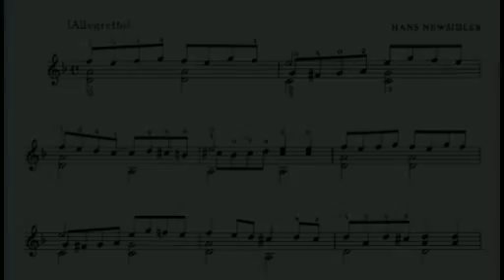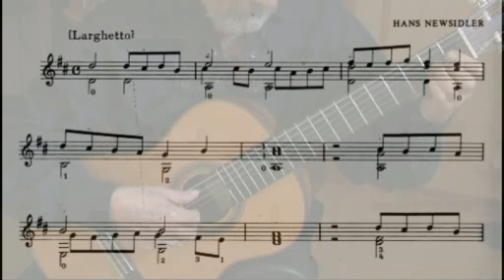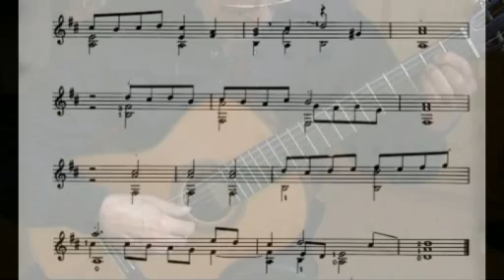Wascha Mesa, Ich klag den Tag-H.Newsidler, Guitararrangement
This audiorecording I made in 1994. Analog (taperecorder), no editing. This video (playback) I made an hour ago. The arrangement is by Jiri Jirmal 1986.
My guitar then and today, is the same: Antonio Raya Pardo, Granada 1988.

Life
Neusidler first enters the historical record in 1530, when he first settled in Nuremberg. He was issued a residence permit by the city council in February, and married there in September. In April 1531 he became a citizen, and soon after bought a house on the Zotenberg. He taught lute there in the 1530s, publishing eight books of lute music between 1536 and 1549, and also went into business as a lute maker by 1550. He fathered thirteen children with his first wife, which resulted in his having enormous financial troubles; he eventually sold his house to pay his debts. In January 1556 his wife died, and he remarried five months later; his second wife bore him four more children before her death in August 1562.

Hans's sons, Melchior Neusidler (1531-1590) and Konrad Neusidler (1541-after 1604) were also well-known lutenists and composers.

[edit] Works
Neusidler, along with Hans Judenkunig and Hans Gerle, was one of the most important early German lutenists. His eight publications feature intabulations of German songs, French chansons, Italian madrigals, dance pieces, and preludes of an improvisatory nature. Most of the works are in three parts, but there are two-part pieces for beginners and a few four-part arrangements in two of his publications. He republished popular works with newer arrangements in his later books. The initial 1536 publication, which was a beginner's collection, opens with a written introduction to lute playing which gives insight into contemporaneous performance practice.

An somewhat infamous piece is Der Juden Tanz, often cited as an example of bitonality "not lacking a touch of satire". [1]. It was first transcribed in Denkmäler der Tonkunst in Österreich[2] and appears in Davison & Apel's Historical Anthology of Music as a melody in a sort of diminished D ♯ accompanied by an E/B drone. Apel gives a facsimile of the tablature in The Notation of Polyphonic Music [3] that includes Neusidler's scordatura instructions, but he interprets "die Obrer quint saitten muß man dem t gleich ziehen" (with the "fifth" string being the chanterelle and "t" the lowest drone) as requiring the tuning Gddad'f'♯. If instead the outer strings are tuned to the same pitch the piece sounds rather more typical of the rest of Neusidler's work.